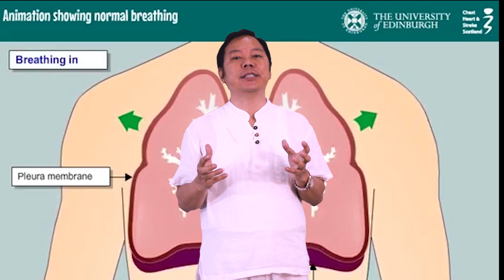महामारीबाट बच्न फोक्सो जोगाउने ५ टेक्निक | 5 techniques to save lungs | Dr DB Sunuwar | Holistic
महामारीबाट बच्न फोक्सो जोगाउने ५ टेक्निक | 5 techniques to save lungs | DrDB | Dr DB Sunuwar | Holistic
This Video is produced by Holistic Publication, sister company of Holistic Health Pvt. Ltd. This videos is an episode of regular weekly series on health & life style.
Chairman/Presenter: Dr. DB Sunuwar